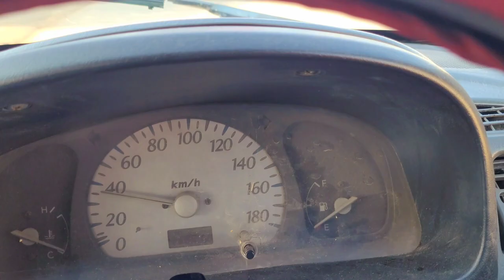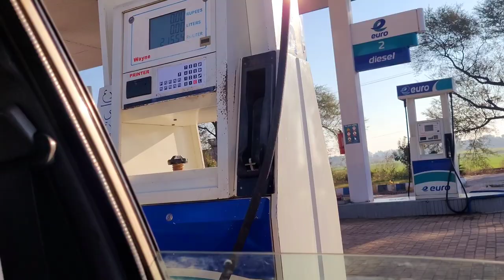Aj Death Ho Gayi 😭 Becareful While Driving Please 🚘 Kashif Mehmood Vlogs